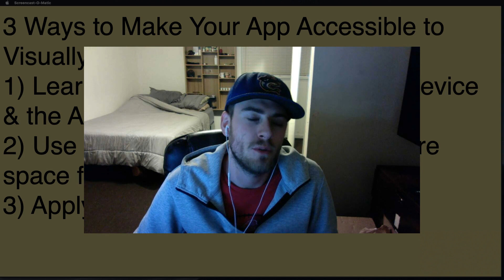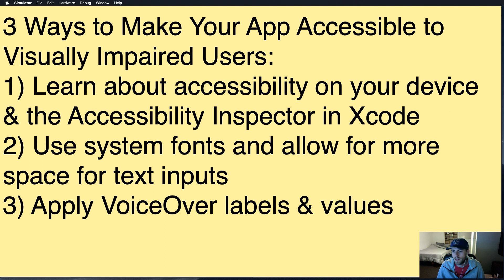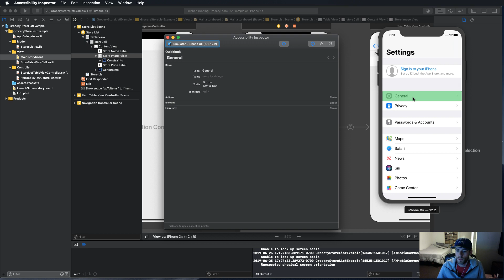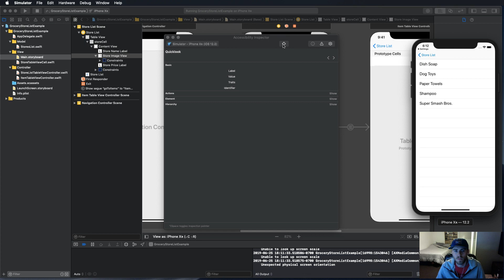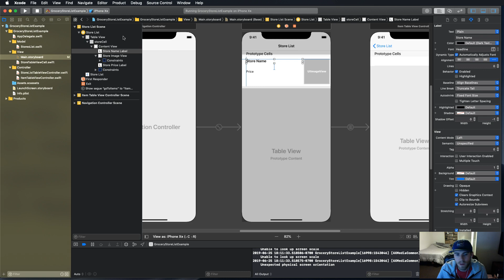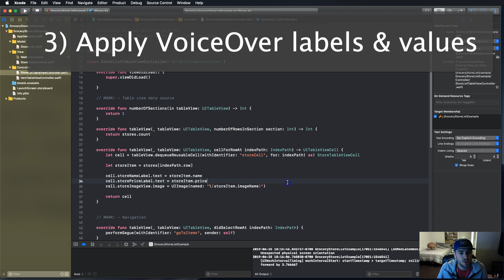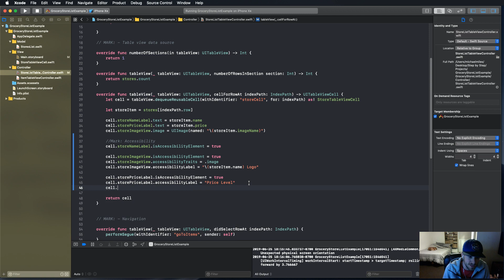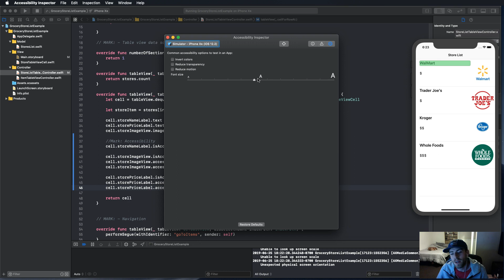3 Ways to Make Your Swift App Accessible to Visually Impaired Users (iOS)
Did you know that EVERYONE over 40 years old has some sort of vision disability? In this video, I'll show you how to make your app usable for those users and more. Here's how to go about it:
1) Learn about accessibility on your device & the Accessibility Inspector in Xcode
2) Use system fonts and allow for more space for text inputs (dynamic type support)
3) Apply VoiceOver labels & values